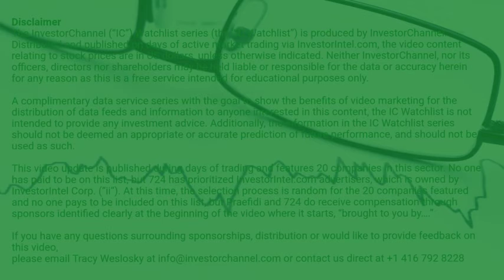InvestorChannel's Gold Watchlist Update for Tuesday, May, 11, 2021, 16:00 EST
Watchlist Companies:
- Freeport-McMoRan Inc (FCX) USD 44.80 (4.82%)\n- Novagold Resources Inc (NG) USD 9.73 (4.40%)\n- Granada Gold Mine Inc (GGM.V) CAD 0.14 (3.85%)\n- Iamgold Corp (IAG) USD 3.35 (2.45%)\n- McEwen Mining Inc (MUX) USD 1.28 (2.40%)\n- Kirkland Lake Gold Ltd (KL) USD 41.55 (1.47%)\n- Agnico Eagle Mines Ltd (AEM) USD 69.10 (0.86%)\n- Newmont Corp (NEM) USD 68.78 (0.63%)\n- Endeavour Mining Corp (EDV.TO) CAD 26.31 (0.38%)\n- Barrick Gold Corp (GOLD) USD 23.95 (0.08%)\n- Franco-Nevada Corp (FNV) USD 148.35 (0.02%)\n- Signature Resources Ltd (SGU.V) CAD 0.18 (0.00%)\n- West Red Lake Gold Mines Inc (RLG.CN)  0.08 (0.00%)\n- Harte Gold Corp (HRT.TO) CAD 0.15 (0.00%)\n- Lundin Gold Inc (LUG.TO) CAD 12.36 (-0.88%)\n- Kinross Gold Corp (KGC) USD 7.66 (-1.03%)\n- Euro Sun Mining Inc (ESM.TO) CAD 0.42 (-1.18%)\n- Quebec Precious Metals Corp (QPM.V) CAD 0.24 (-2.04%)\n- Treasury Metals Inc (TML.TO) CAD 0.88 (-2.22%)\n- Alkane Resources Ltd (ALK.AX) AUD 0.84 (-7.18%)\n